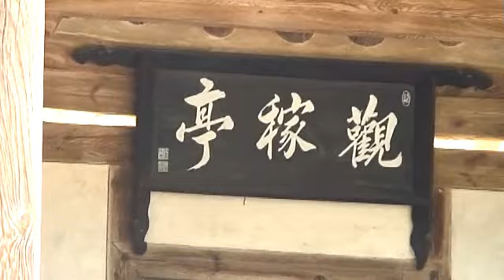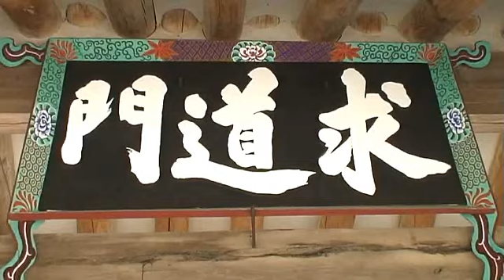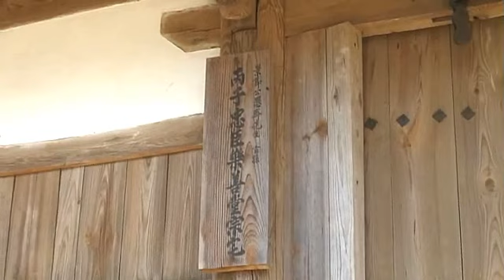경주 양동민속마을